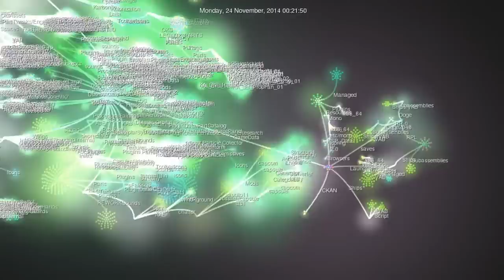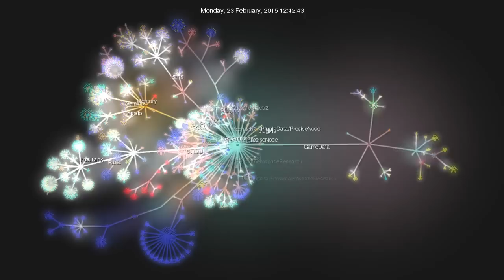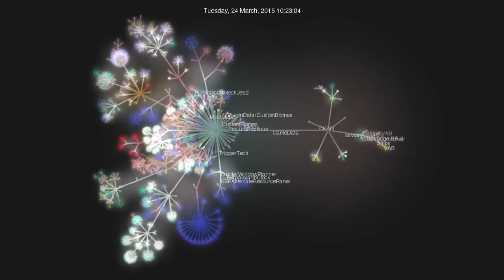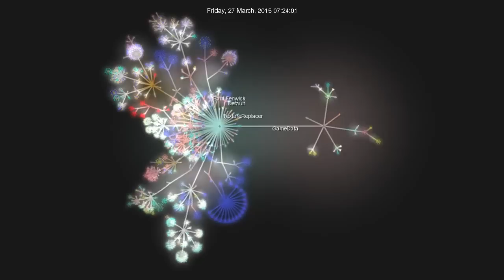pjf's Kerbal Space Program install under git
/u/Orochikaku asked to see my KSP install in git. So here it is. :)

Video created using gource.